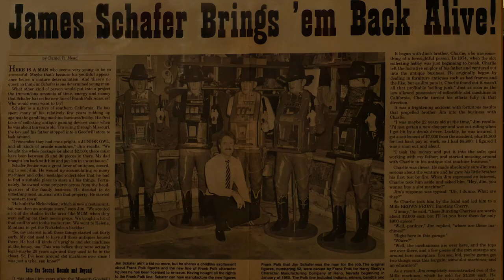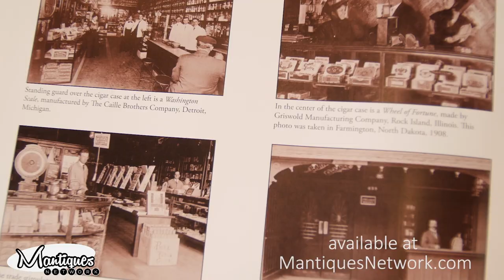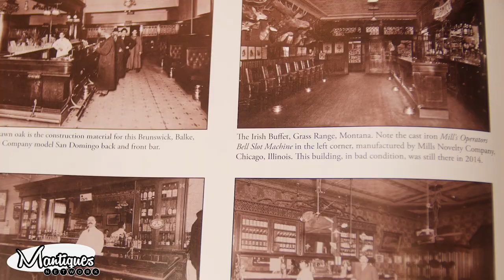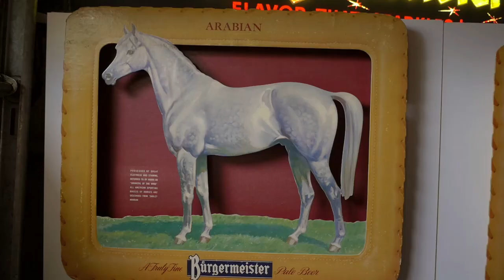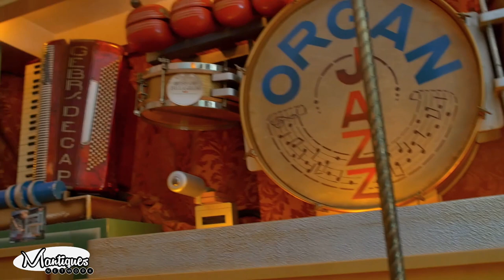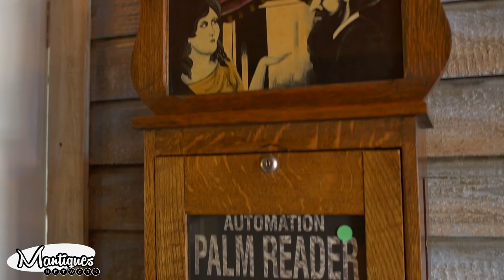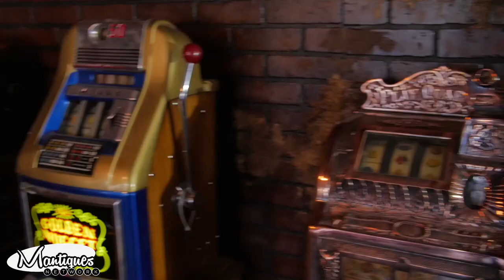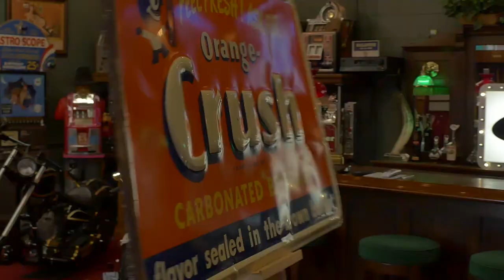The Mantiques Network BEST OF OUR PRIVATE COLLECTION TOURS